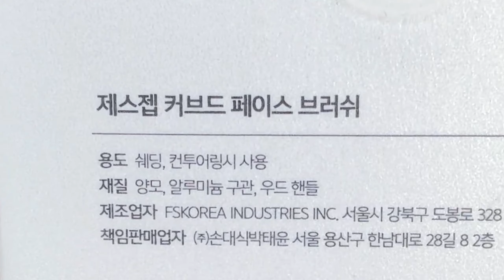제스젭 브러쉬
제스젭 에서 작년에 사놓고
리뷰 미룬 브러쉬 까봤그든